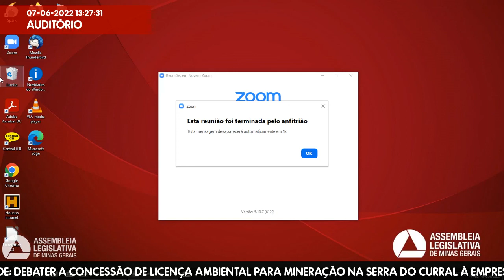07/06/2022 10:00 - Comissão de Segurança Pública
Finalidade da audiência: Debater a concessão de licença ambiental para mineração na Serra do Curral à empresa Taquaril Mineração S.A., na 86ª Reunião Ordinária da Câmara de Atividades Minerárias do Conselho Estadual de Política Ambiental - Copam -, em 29 de abril de 2022, para a qual sejam convocados o secretário de Estado de Desenvolvimento Econômico e a secretária de Estado de Meio Ambiente e Desenvolvimento Sustentável.